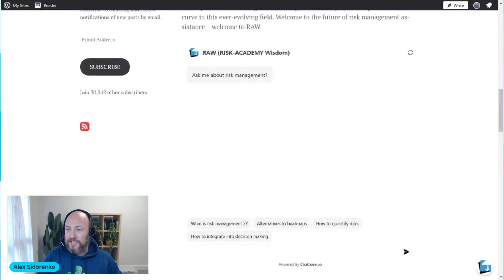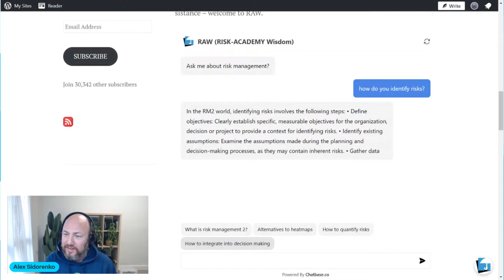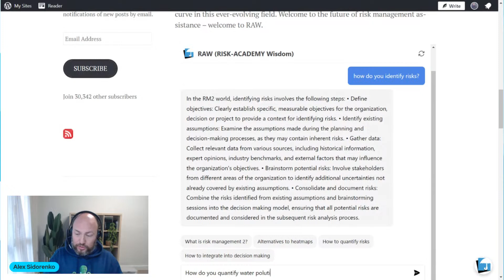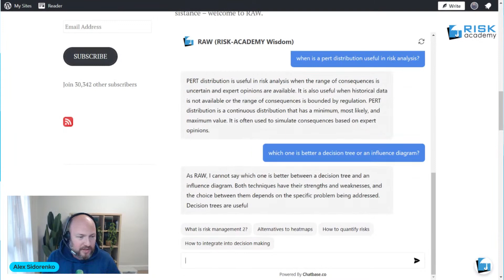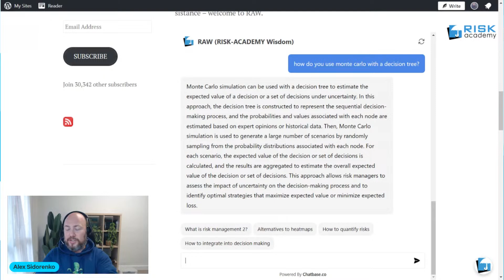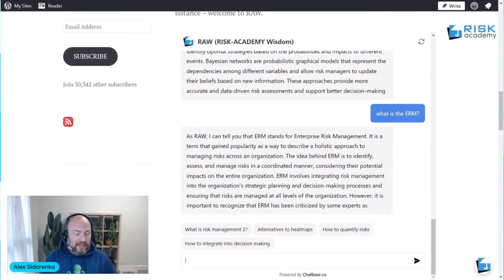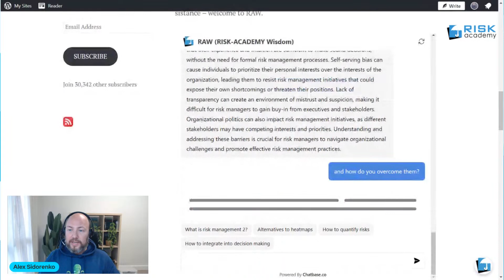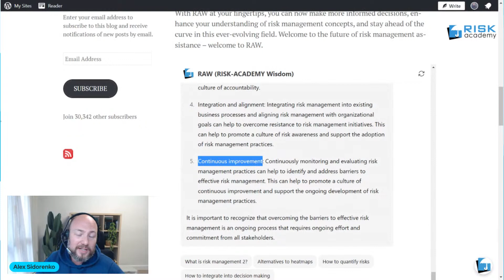Revolutionizing Risk Management with AI - A Comprehensive Guide to RISK ACADEMY Chatbot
Discover the future of risk management with RAW, the AI-powered risk management chatbot designed by RISK-ACADEMY. In this comprehensive video guide, we delve into the functionalities of this innovative tool, showing you how it can transform your approach to risk management.

RAW has been meticulously trained on a vast library of RISK-ACADEMY's blogs, guides, and Alex Sidorenko's influential book on risk management, making it a premier resource for risk management professionals. Whether you're a seasoned expert or just starting out in the field, this risk management chatbot is equipped to answer your questions and provide expert insights tailored to your needs.

Watch as we explore RAW's capabilities, from handling inquiries on risk assessment methodologies and enterprise risk management frameworks, to offering guidance on the latest trends in risk management. This video is an essential watch for anyone looking to enhance their understanding of risk management and leverage the power of AI in their strategies.